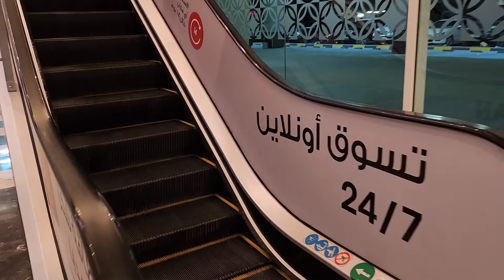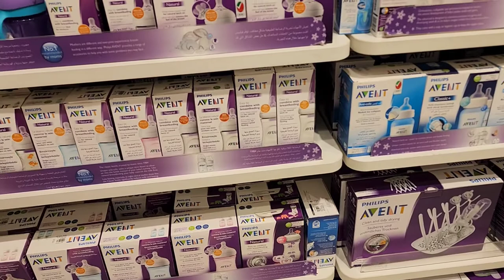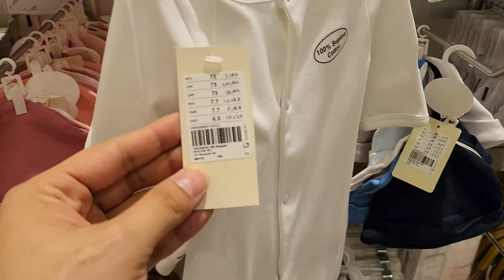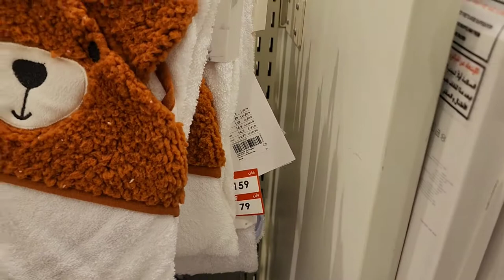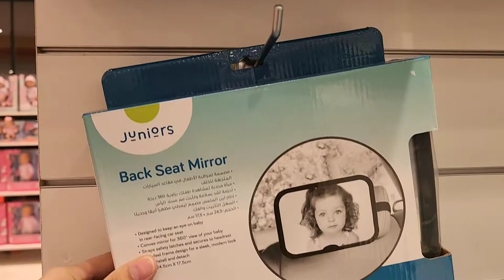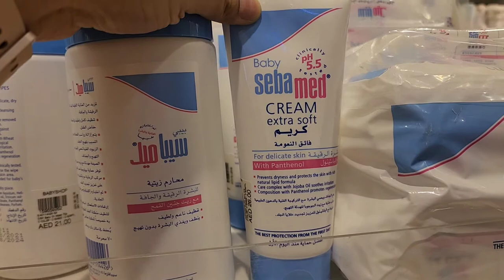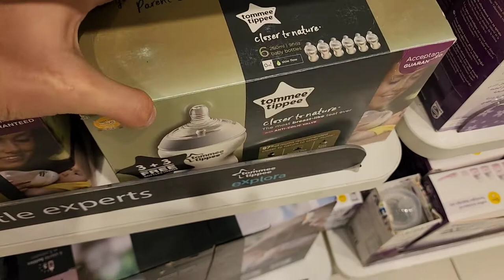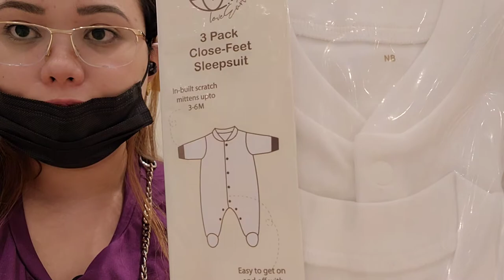Baby Shop Shopping Sale | PART1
For today's vlog, I'll be showing you top items on sale on babyshop in Madina Mall Dubai.